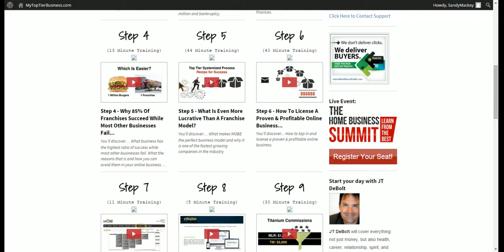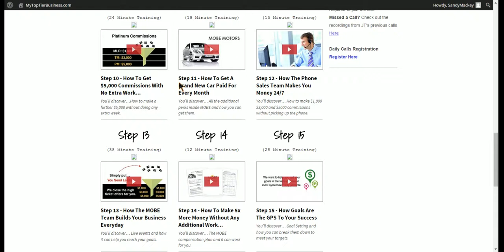MTTB - 21 Steps to inspire you to start your own business